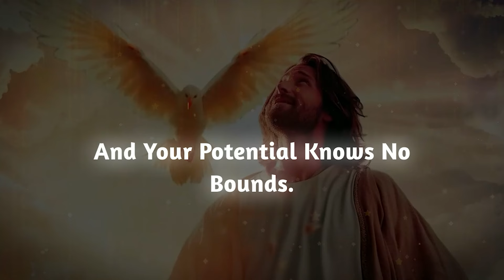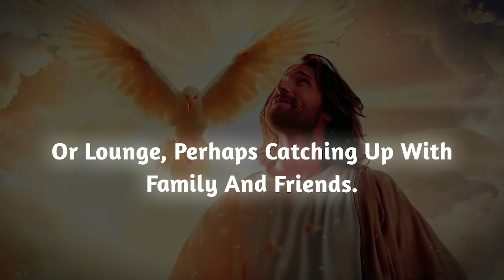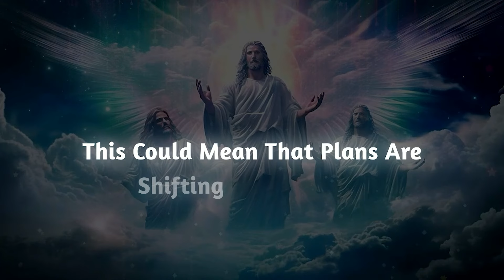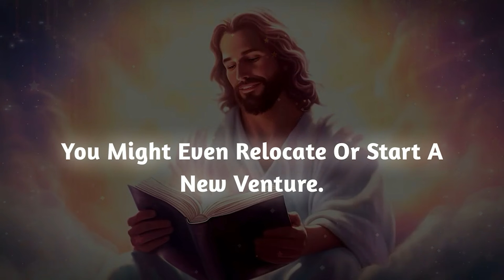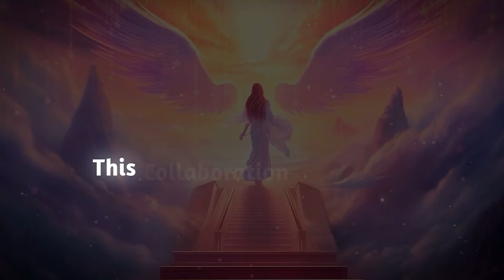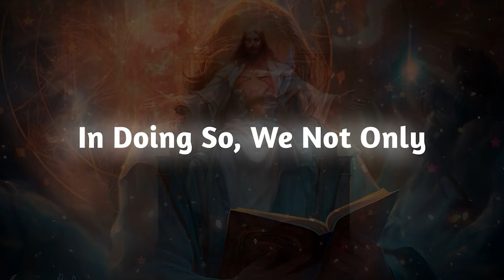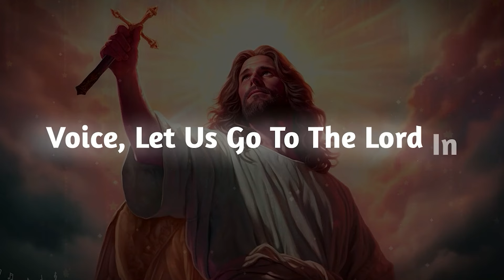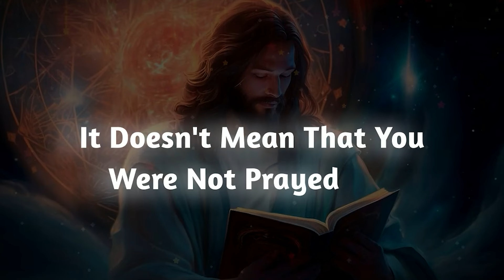YOU’RE BEING INITIATED INTO HIGHER REVELATIONS OF POWER, INSIGHT AND ACHIEVEMENT...